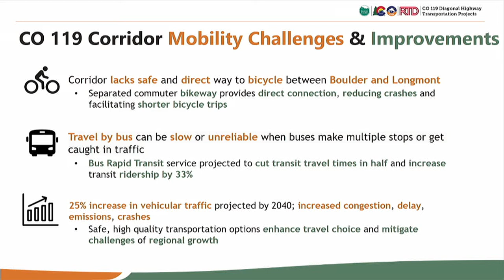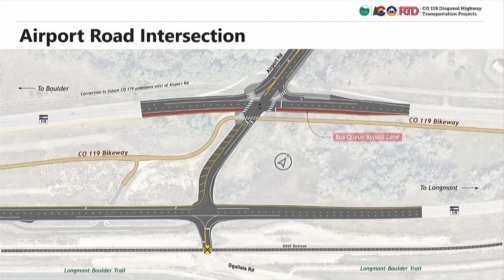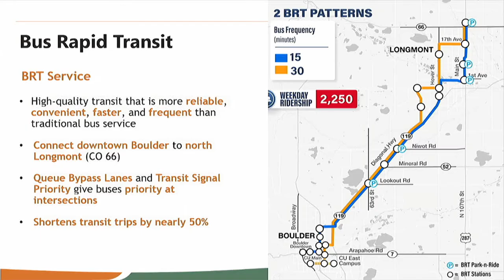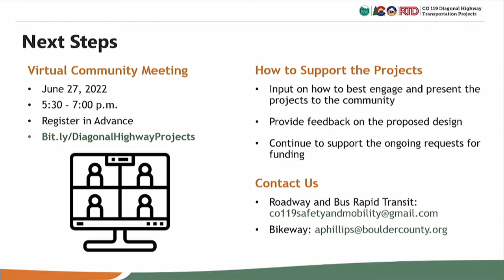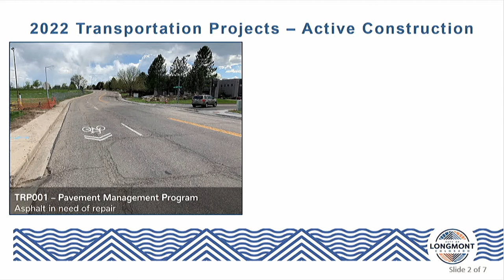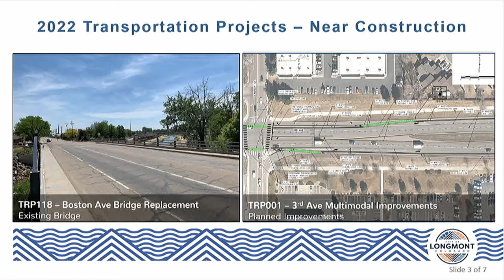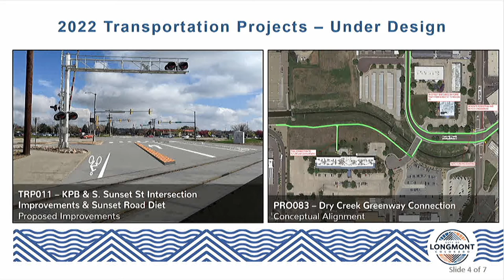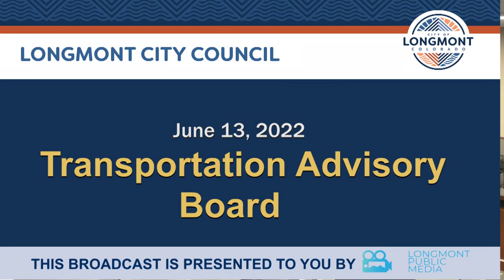Transportation Advisory Board - June 13, 2022